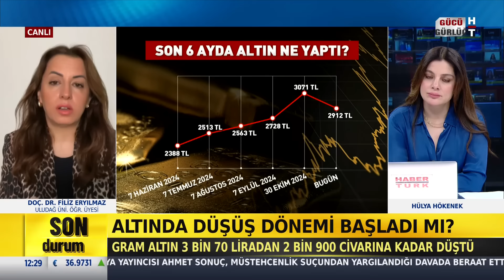Altında Yeni Zirve Olur Mu?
Altın için alış fırsatı mı, değil mi? Borsa İstanbul'da Trump rallisi mi?

Gün Ortası'nda Uludağ Üniversitesi Öğretim Üyesi Doç. Dr. Filiz Eryılmaz yanıtladı.